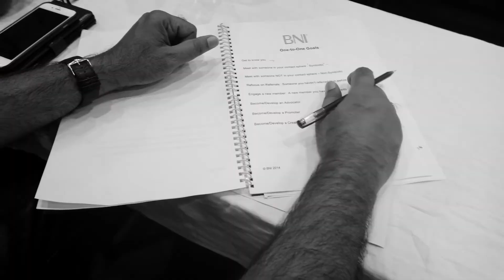BNI Vijayawada Advanced MSP Training With Top Business Owners and Entrepreneurs | Trainer: Jai Desai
BNI Vijayawada Advanced MSP Training in Hotel Manorama.